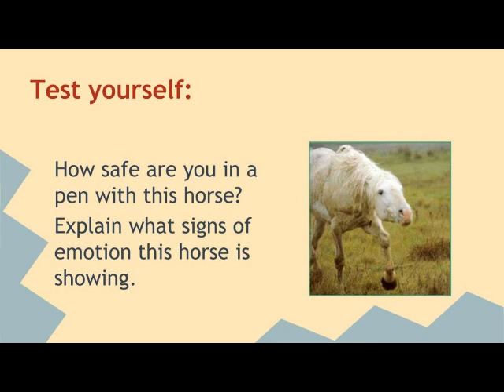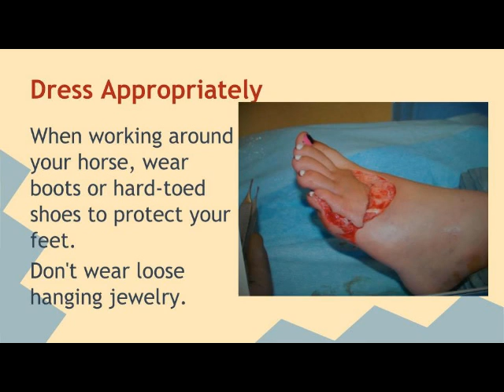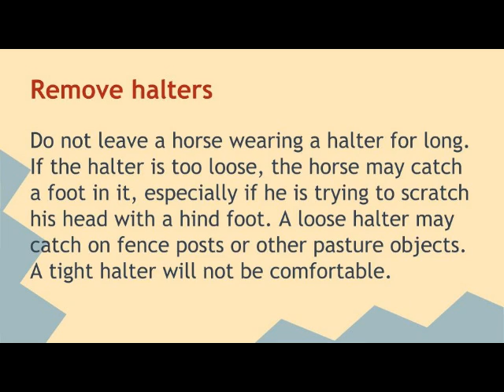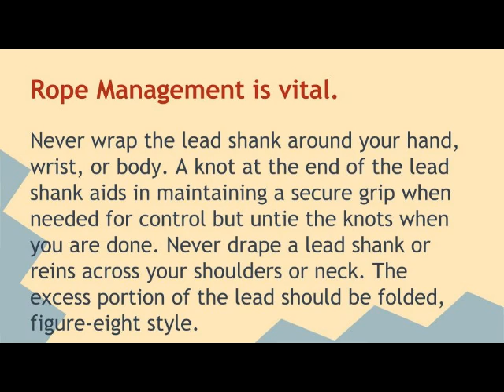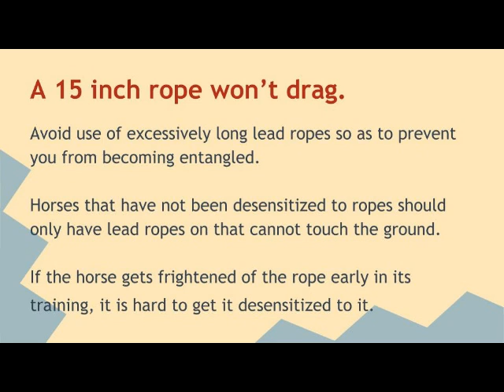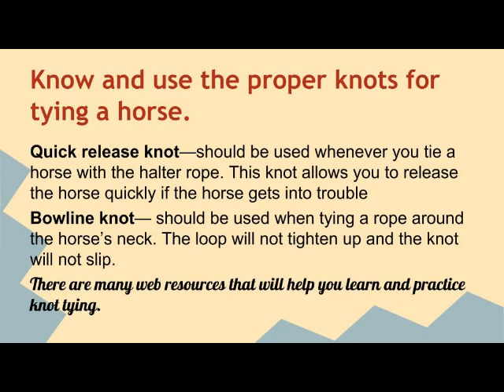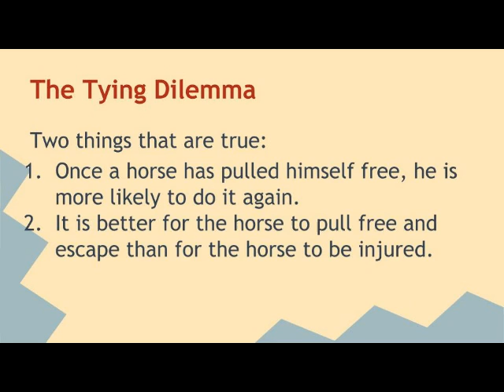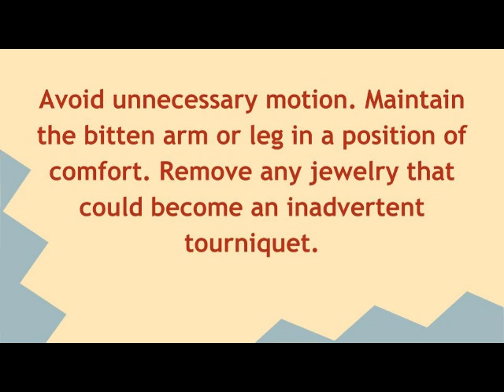SafetyPresentation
How to stay safe at Mustang Camp.